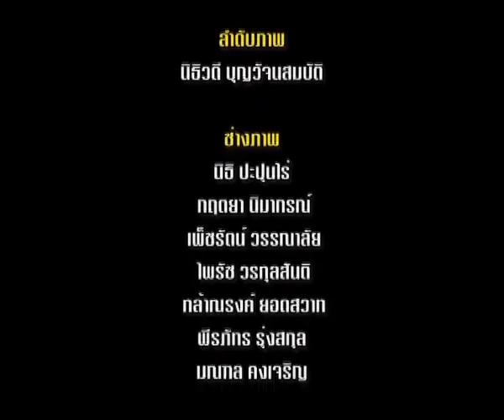3/3 23 ธันวาคม 2555 มองเรามองโลก ตอน "สุรินทร์ พิศสุวรรณ"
มองเรามองโลก ตอน "สุรินทร์ พิศสุวรรณ" ช่วง 3 ออกอากาศวันอาทิตย์ที่ 23 ธันวาคม 2555 เวลา 21.30 น. ทางเนชั่นแชนแนล

Cr. cheepajornloke